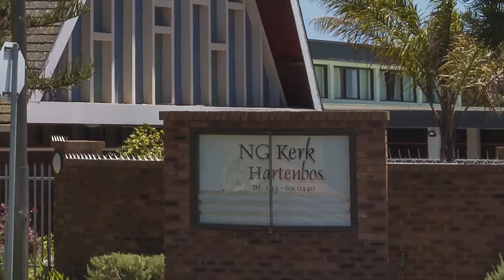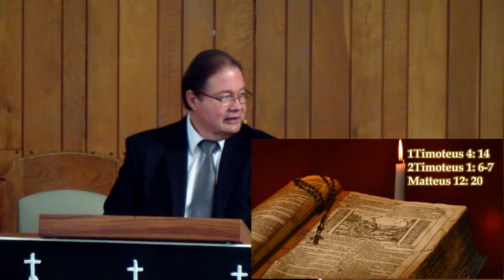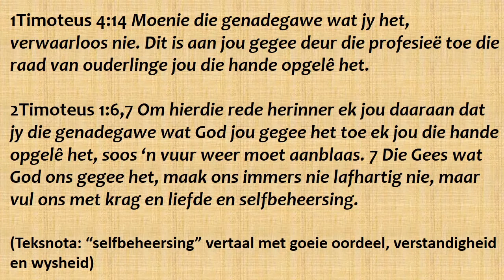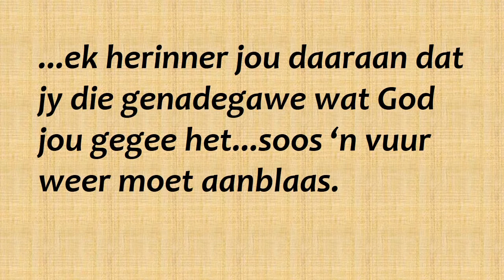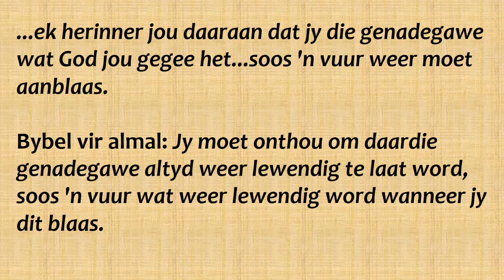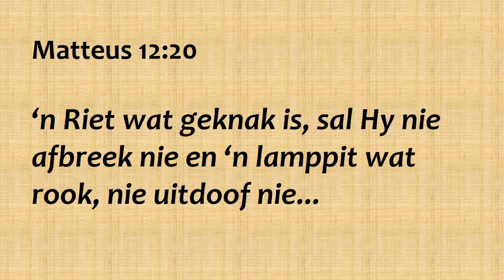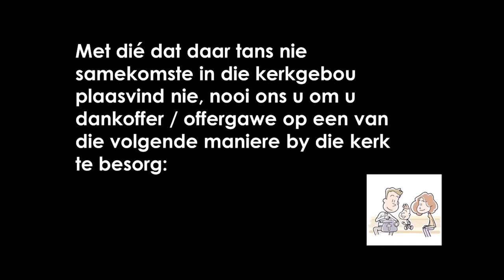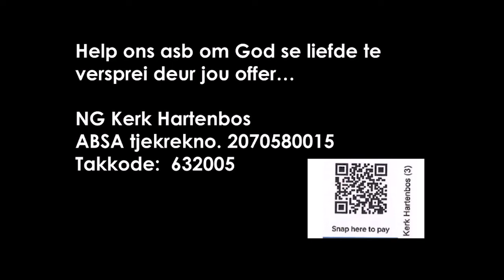2022 06 05 Ds Willem Sondag Diens